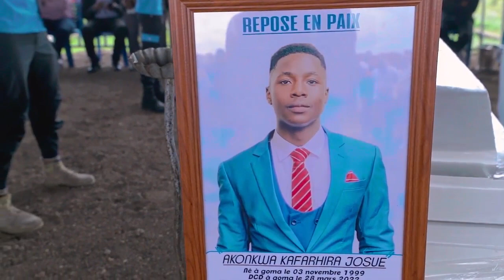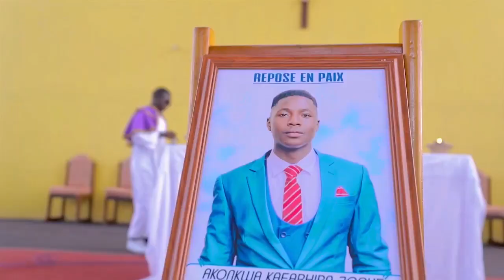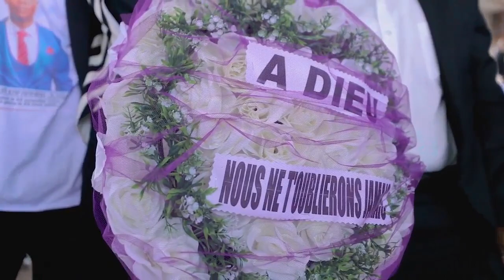Goma, Funérailles de Josué Akonkwa Kafarhira. décédé le 28.03.2022